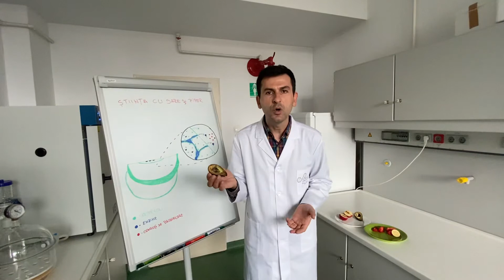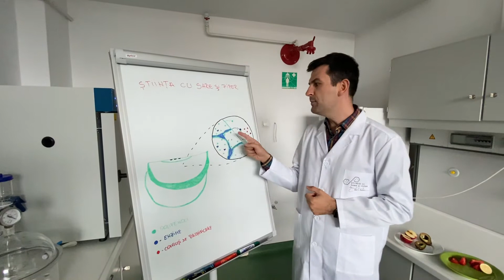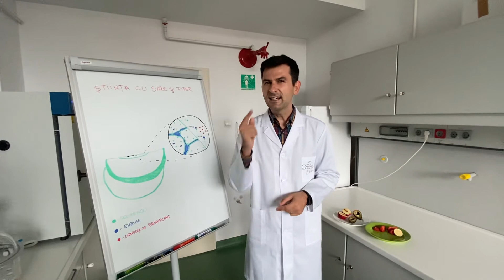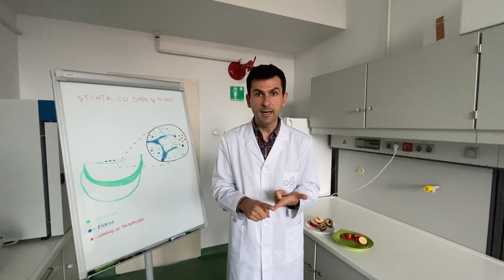Cum putem evita brunificarea nedorită a fructelor și legumelor?